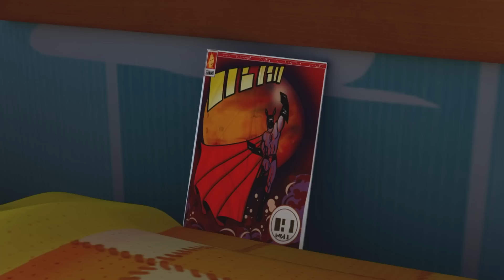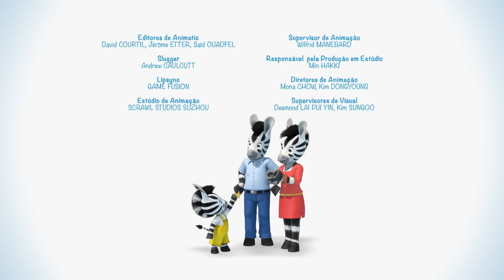ZOU em Português 🦓🕺 A Dança do Zou | Nova Compilação | 1H | Desenhos animados para crianças